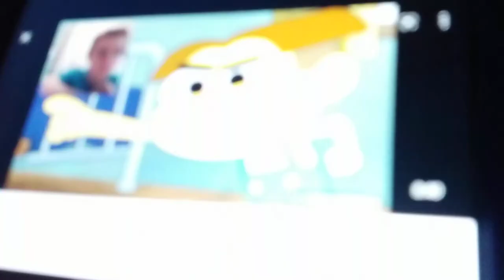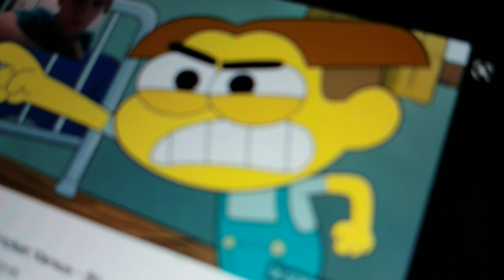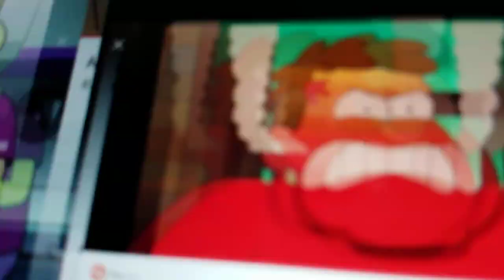CLARK GETS GROUNDED ON THE LAST DAY OF SCHOOL